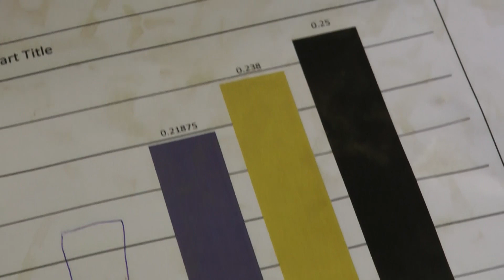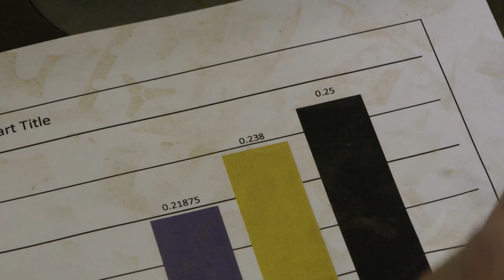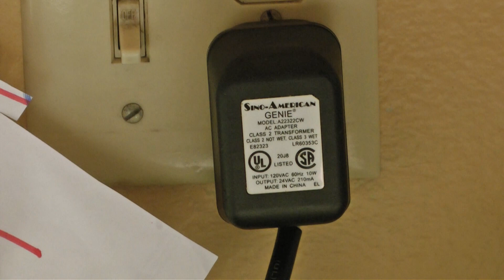How to Make Sausage Stuffer with water Powered Piston Retraction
This has all the features of a much more elaborate stuffer, but at a fraction of the cost.  This is a 4"x24" PVC sausage stuffer controlled by a foot pedal.  It holds about 10 pounds of sausage.  The plumping is quite simplified and the faucet itself is used as the speed control valve. AND it has power retraction.  All for less than $100.

By using garden hose quick connects the system can be quickly re-plumbed to use a venturi pump to retract the piston.  The beauty of the venturi pump is that it is cheap ($7.95 on Ebay) and it works great.  Buy the Python brand 13B is the model number.  Don't settle for imitations I am told.

In operation, the system is plumbed as pictured.  With the hose disconnected from the pipe and with the pipe dry, I push the piston as far into the pipe as I can. I then stand it up in the sink and pour water through the connection into the area behind the piston.  When it is full I attach the hose.  I have previously filled the hose by running the system for a few seconds.  This way I eliminate air in the system.

Glossary:
MH – Male Hose thread
FH – Female Hoe thread
MHM - Male Hose Mender
FHM - Female Hose Mender
MNPT – Male National Pipe Thread (NPT)
FNPT – Female NPT
MQC – Male Quick Connect for a Hose
FQC – Female Quick Connect for a Hose

Starting at the faucet:
1. Faucet:
a. Your faucet aerator to FH
b. Attach FQC to FH
2. Connection to Faucet
c. Length of 5/8” ID hose equal to the distance from you faucet to the bottom of your sink.
d. MHM to MQC on one end of the hose
e. 5/8” hose barb to ¾” MNPT.  Don’t forget to put the Hose clamp on first.
3. Plumbing of the solenoids:
f. 2 above attached to inlet of one solenoid
g. ¾”npt to ¾” PVC street El.  Thread to other side of this solenoid using Teflon tape on all threaded joints.
h. ¾” PVC short nipple cut from a length of pipe.  About 3” long glued to b. above.
i. ¾” PVC T with middle T threaded for ¾” NPT
j. Glue d to c so that the threaded T is straight up.
k. Repeat c and b but attach threaded street L to inlet of second Solenoid.
4. Hose from PVC T to stuffer
l. On one end of about 12” of 5/8” ID hose: 5/8” hose barb to ¾ MNPT.  Screw this into the T.  Don’t forget to put the Hose clamp on first.
m. On the other end:  5/8” hose barb to FHM to FQC
n. ON both ends of  5-6’ of 5/8” ID hose: 5/8” MHM to MQC
5. At the end of the suffer:
o. Drill a ¾” hole in the cap.
p. Take a ½” NPT nipple and cut two slots in one end about ½” deep.  Cut across the nipple (as it is standing on end) and then rotate your cut slightly (maybe 5 degrees) and make another cut.  Use pliers to snap off the bit between the cuts.  Put this is a vice (or use vice grips) so that you can screw the cap onto this end of the nipple.  This acts as a thread “TAP”.  After you tap the hole,
q. Screw into the hole ½”NPT to FH to FQC.
6. To the Python venturi pump
r. Attach FQC and MQC as appropriate.
Suffer:
7. 24” of 4” PVC holds about 10 lbs of sausage.  Clean and dry pipe and all other 4” fittings
8. Drill and tap a 4” cap.  See instruction 5 above.  Glue to one end of the pipe.
9. Glue 4” cleanout to other end of pipe.
10. Threaded cap:
a. Dill 1 ¾” hole in 4” threaded cap.
b. Cut a Keeney Mfg. Co. Plastic Straight Coupling Item #: 25011(from Lowes) to leave about 5/16” of the tubing after the threads.
c. Glue into 1/3/4” hole trying to make the inside edge flush so it is easy to clean.
11. Modify a commercial stuffing horn to fit into the threaded ring that attaches to the coupling you glued into the threaded cap.
12. Plunger
a. 3” PVC Cap
b. Two grooves .147 deep and .238 wide.
c. 4” O-rings.  I used Buna-N -342 from Grainger
Instructions for use:
12. Plunger: Grease the o-ring grooves, add o-rings and grease over o-rings with Crisco.
13. Push Plunger as far into stuffer as possible with rounded side facing out.
14. Stand stuffer on the threaded in the sink and fill with water using a pitcher through connector in cap end.
15. Attached QC to faucet.  Attach MQC Hose end to faucet.  Attach 6’ hose to FQC coming out of the T.
16. Plug in power.
17. Press switch and turn on water to fill 6’s hose.  Once it is full turn off water and attach other end of 6’ hose to stuffer.
18. You are now ready to fill suffer with sausage.
19. Once filled (avoiding as much air as possible), screw on cap with attached horn.
20. Press start and turn on water slow.  Soon sausage will come out of horn.
21. Let up on switch.
22. Add casings to horn.
23. Stuff in normal way.
24. When you get to the end. Stop before you blow the horn out of the end of the stuffer with the plunger.  It is powerful.  I broke the first threaded plug I built.  Buy a heavy duty threaded plug.